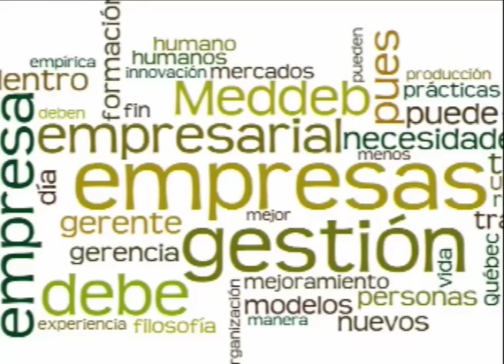Interview Ernst von Kimakowitz EAN 2011 02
Spanish interview in 5 parts at Universidad EAN in Bogotá, Colombia in 2011